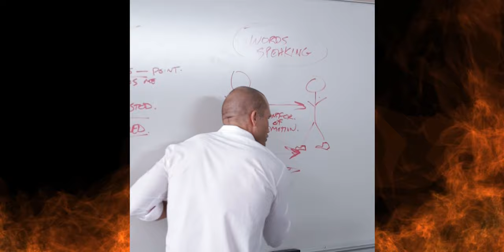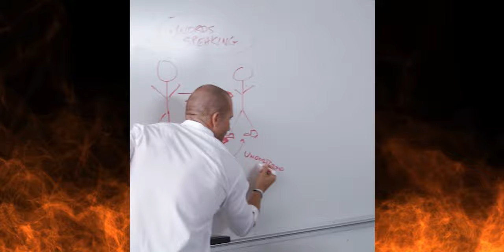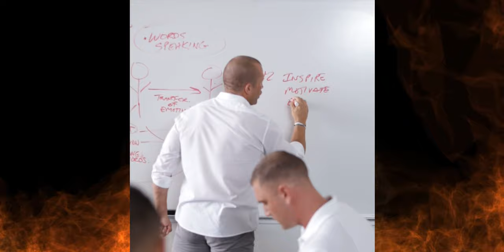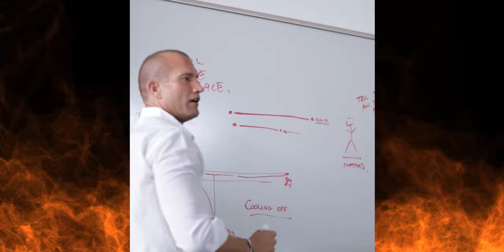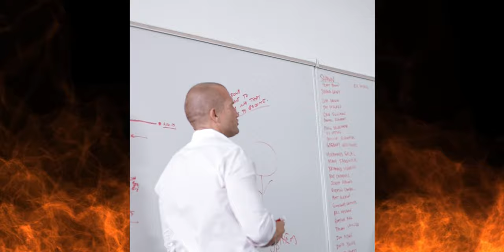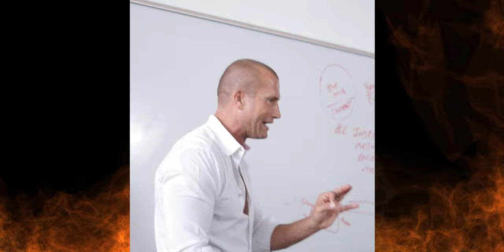Andy Elliott Does A Live Training Session With His Sales Team